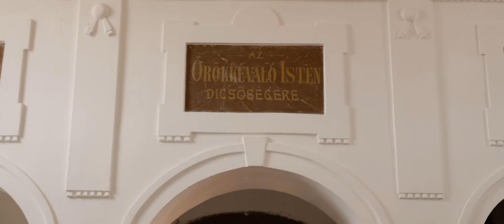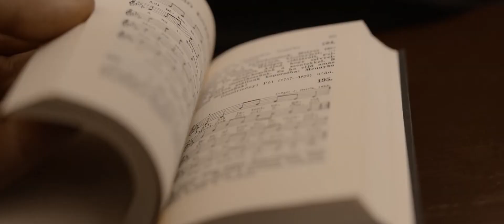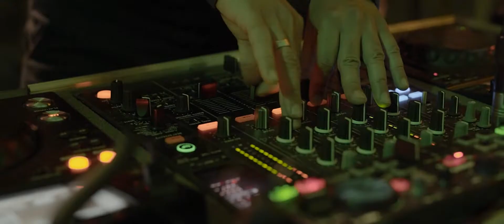Zita / Gábor - Wedding Highlights